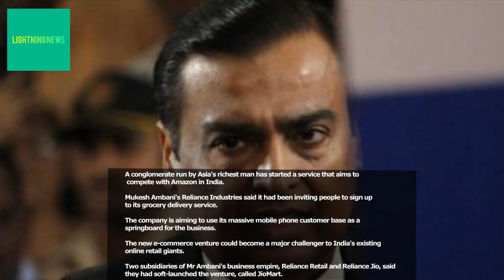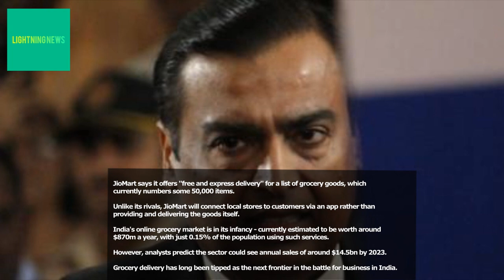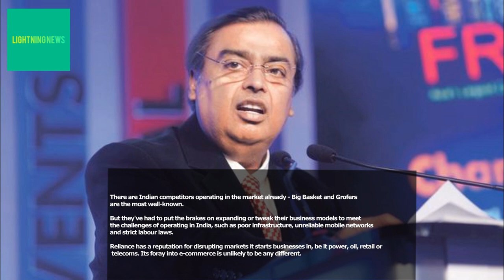Mukesh Ambani: Asia's richest man takes on retail giant Amazon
A conglomerate run by Asia's richest man has started a service that aims to compete with Amazon in India.

Mukesh Ambani's Reliance Industries said it had been inviting people to sign up to its grocery delivery service.

The company is aiming to use its massive mobile phone customer base as a springboard for the business.

The new e-commerce venture could become a major challenger to India's existing online retail giants.

Two subsidiaries of Mr Ambani's business empire, Reliance Retail and Reliance Jio, said they had soft-launched the venture, called JioMart.